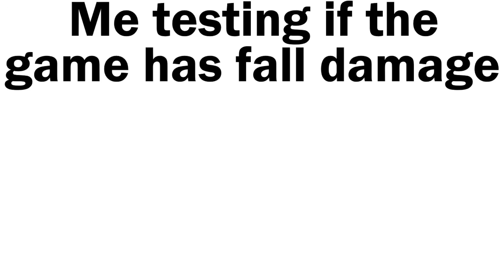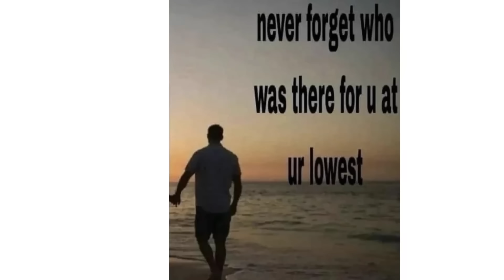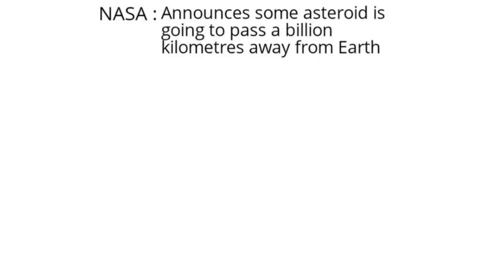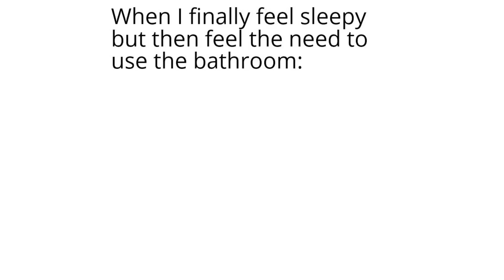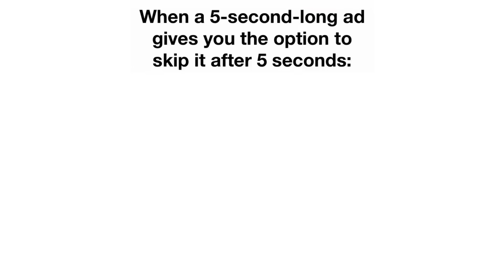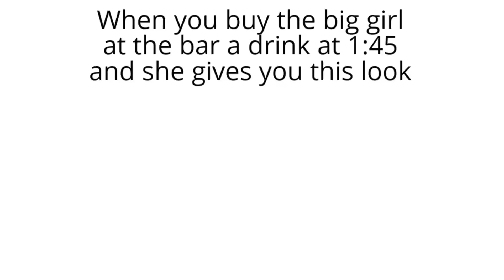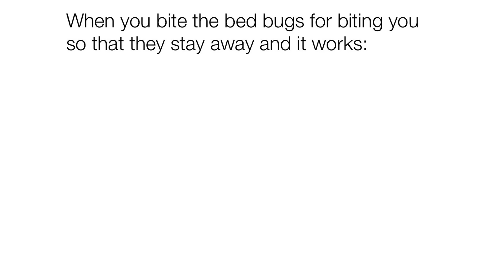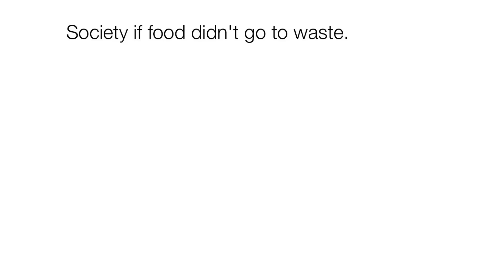Daily Juicy Memes 1786